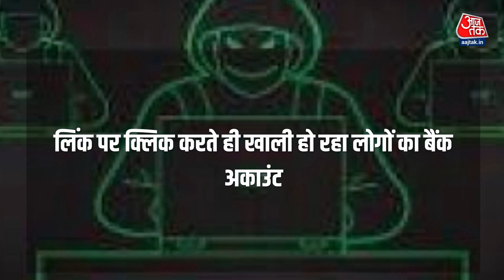Cyber Crime: Valentine Day पर Cyber Crime ने TATA Group के नाम से की ठगी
Description: साइबर ठगों ने अपराध का एक नया तरीका इजाद कर, लोगों को ठगने का काम शुरू कर दिया है. साइबर ठगों ने देश की नामी-गिरामी कंपनी टाटा ग्रुप के नाम पर ठगी करना शुरू कर दिया है.